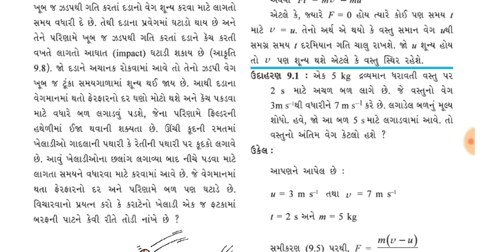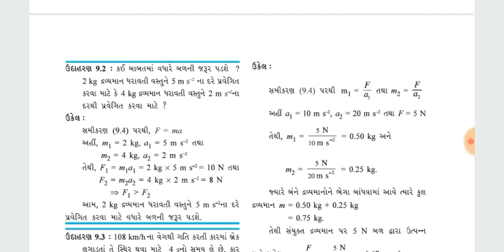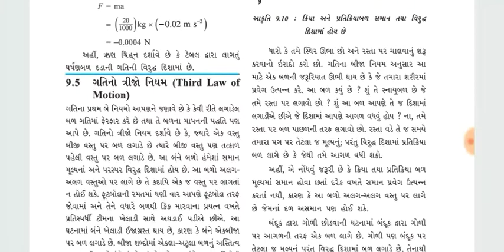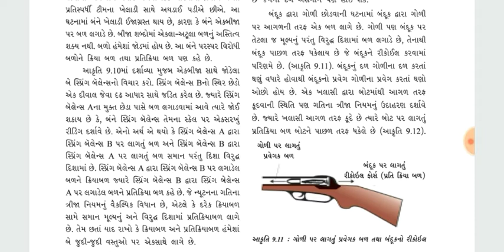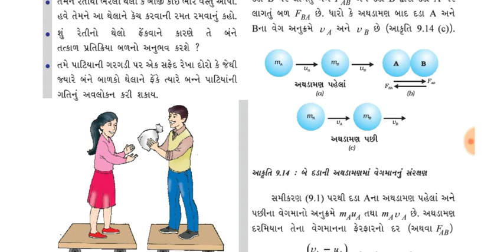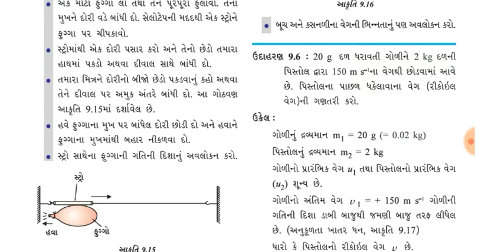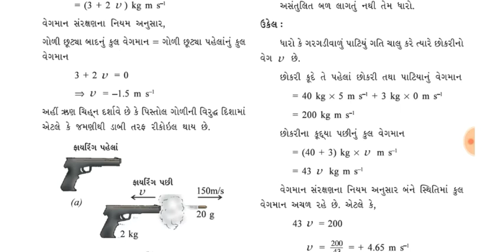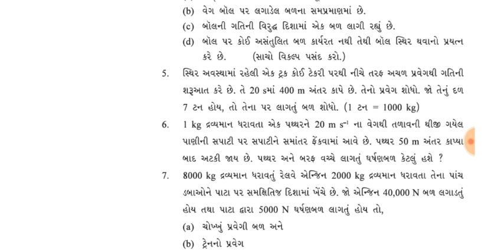SCIENCE AND TECHNOLOGY STD 9 CH 9 PART 2 NEWCOURSE| વિજ્ઞાન અને ટેકનોલોજી ધોરણ ૯ પાઠ ૯|ABHAY TRIVEDI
SCIENCE AND TECHNOLOGY STD 9 CH 9 PART 2 NEW COURSE| વિજ્ઞાન અને ટેકનોલોજી ધોરણ ૯ પાઠ ૯ ભાગ ૨|ABHAY TRIVEDI

Hello friends

I have analysed the most important points of gcert science and technology new ncert based course standard 9 chapter 9

Analysis of gcert science and technology new ncert based course
standard 9 chapter 9 in gujarati

Full analysis of gcert science and technology new ncert based course standard 9 chapter 9 in gujarati

Ncert based course
Full analysis
Abhay Trivedi